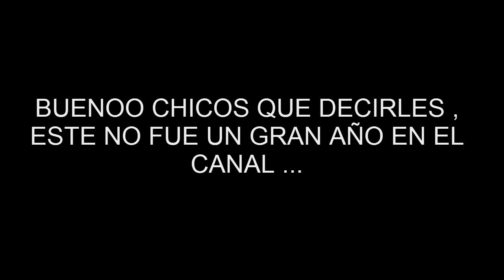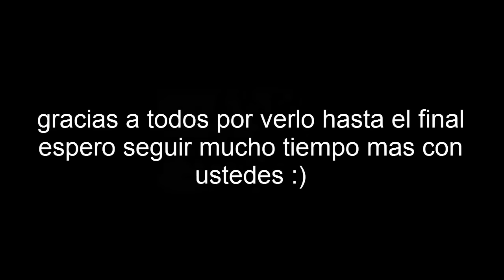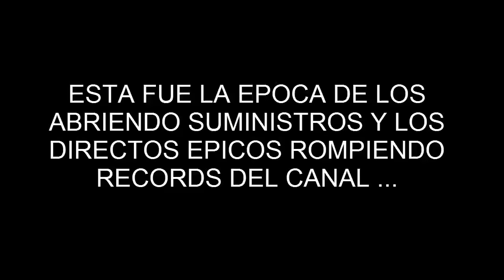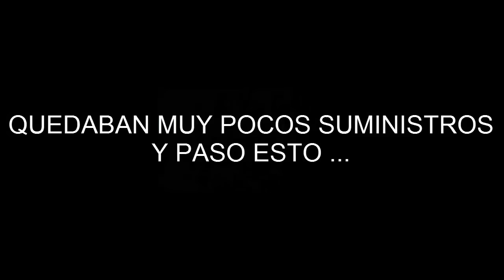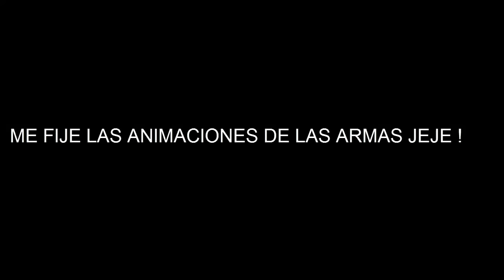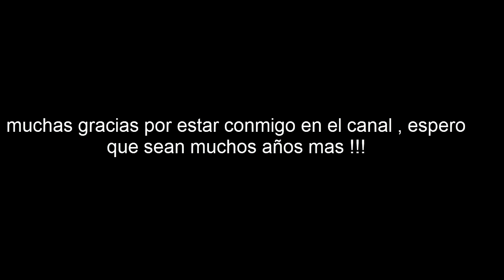ESPECIAL ThePipeHD 2016 | MIS MEJORES VÍDEOS | DIRECTOS| MINIJUEGOS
AMIGOS DE YOUTUBE :)
● QUE UTILIZO PARA GRABAR :
•Cascos : Tritton Kama
•Capturadora : Interna de Ps4
•Consolas : Ps3 y Ps4

PREGUNTAS FRECUENTES :
¿Call of duty donde empeze a jugar ? Black Ops 2
¿Jugas con subs ? Agregenme y con gusto :)
YOUTUBERS FAVORITOS : Thegrefg , Alphasniper97 , Djmario , Soki , StaXx , Elcris1017